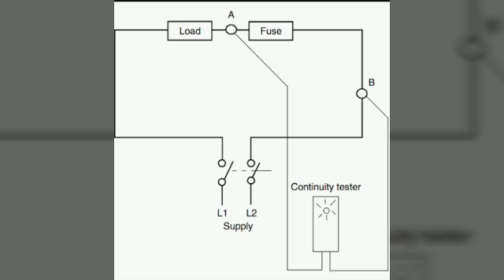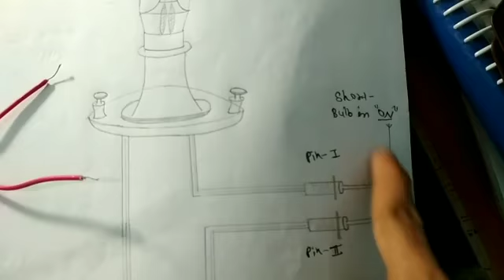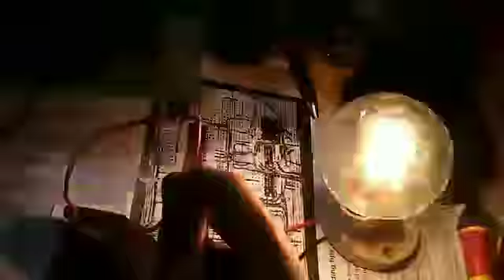R How to make AI A.C. Continuities Taster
Created by - Rahul